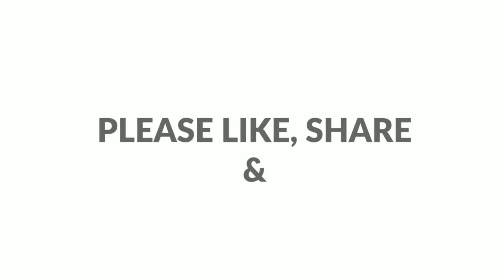അര കപ്പ് റവയും ഒരു മുട്ടയും കൊണ്ട് ഒരു നാലുമണി പലഹാരം।Rava snack।1 egg snack।recipe-249